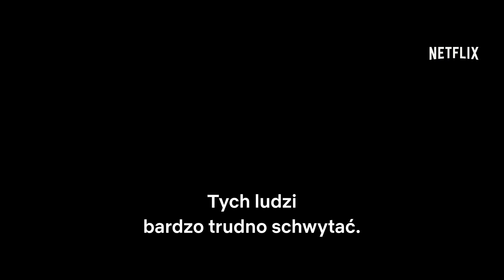The Old Guard | Bez końca: zwiastun | Netflix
Pod dowództwem wojowniczki imieniem Andy (Charlize Theron), sekretna grupa najemników, których nic nie jest w stanie zabić, od stuleci chroni świat śmiertelników. Kiedy zespół podejmuje się nowej misji ratunkowej i ich nadzwyczajne zdolności zostają nagle ujawnione, Andy i Nile (Kiki Layne), świeżo upieczony żołnierz w szeregach grupy, muszą wyeliminować zagrożenie ze strony ludzi, którzy za wszelką cenę chcą zawładnąć ich mocą i zarobić na tym fortunę. Film „The Old Guard” na podstawie komiksu Grega Rucki, wyreżyserowany przez Ginę Prince-Bythewood („Miłość i koszykówka”, „W cieniu jupiterów”), to mocna, pełna autentyzmu i naszpikowana akcją opowieść, która pokazuje, że naprawdę niełatwo żyć bez końca.

Czwórka odwiecznych obrońców ludzkości, których śmierć się nie ima, odkrywa nową nieśmiertelną i mierzy się z przeciwnikiem zainteresowanym ich mocami.